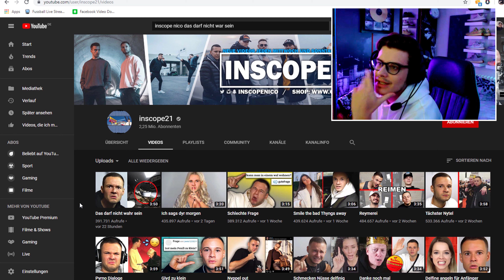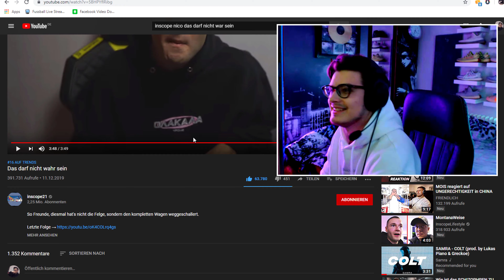STOßSTANGE MITGENOMMEN.. JAY REAGIERT auf Das darf nicht wahr sein // INSCOPE21